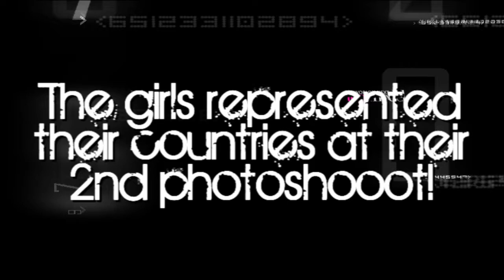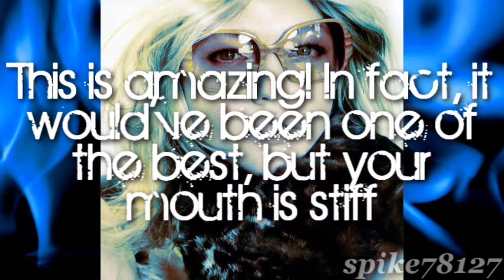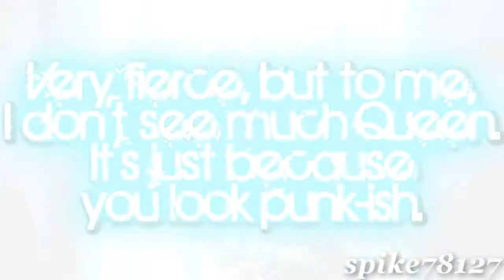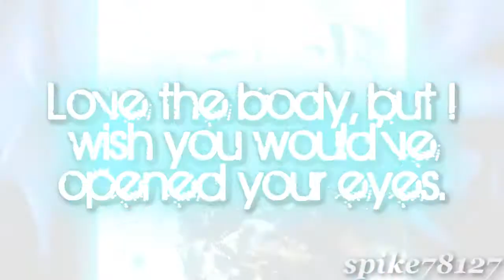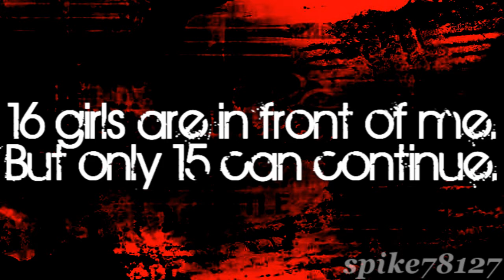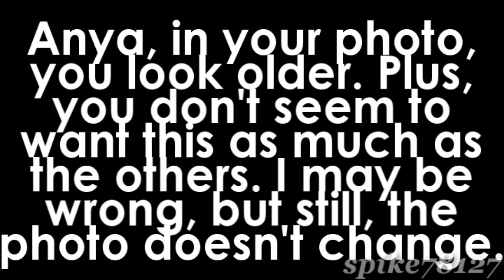WNTM Cycle 2 | Episode 3 | Passion like Fire, Heart like Ice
Who will freeze us fiercely, and who is just frozen?
Sorry to the eliminated girl =/
VOTE FOR CG! =D

-Kayla Ferrell - ERINWAGNERLOVER
-Barbara Meier - ModelFierce
-Anna Lundgaard - antmthebestever
-Nik Pace - aipomluver3
-Joy Pagurayan - TheANTMgeek
-Louisa Mazzurana - XSpiceBoy
-Megg Morales - ronnsarte
-Monica Kweicien - Italiaguy246
-Aleksandra "Ola" Kuligowska - Dillmoni
-Suvi Koponen - OoSleePLesSsoO
-Jane Randell - QueenVillainess
-Jessica Moloney - 12xantmx17
-Karen Pillet - JamieSaturdays
-Eleonora Meneghini - mittikkopietruz
-Anya Kop - AntmILoveYou
-Heather Kuzmich - AspieJohnny

Previously Eliminated;

17th-Jessica Santiago - dillyboy21
18th-Katarzyna "Kasia" Smolińska - jmrmartinho